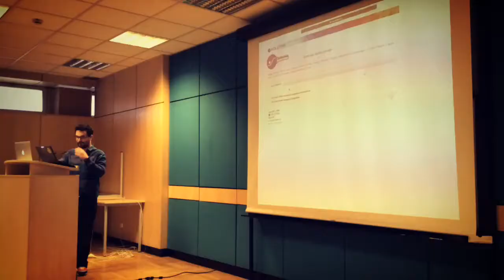Cloud tutorial for beginners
12 November 2014 at MTA SZTAKI LPDS